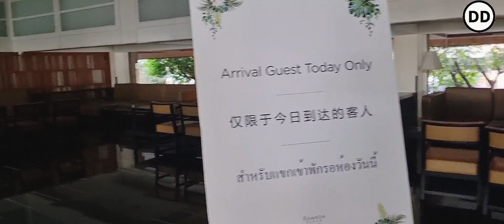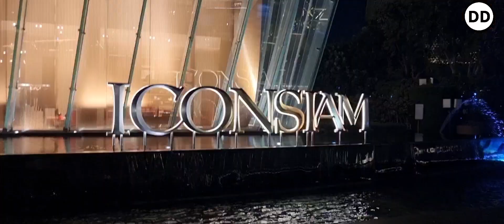Bangkok trip part 5 / Bangkok cruise and shopping by Dimple Dsouza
Expression queen - bigo live channel

To see more of my videos click on the links given below